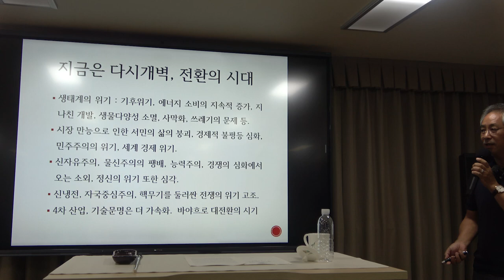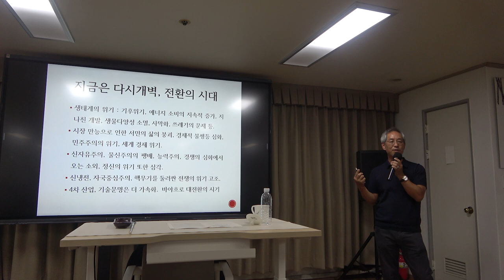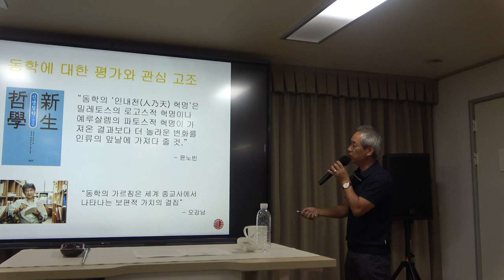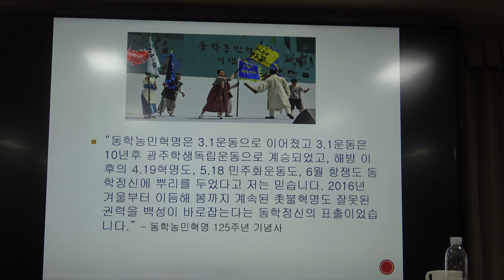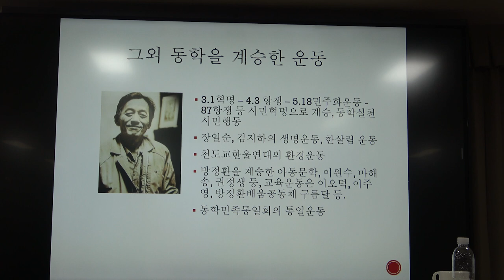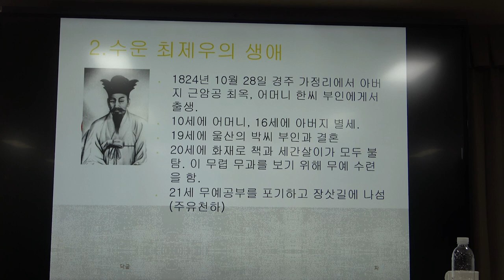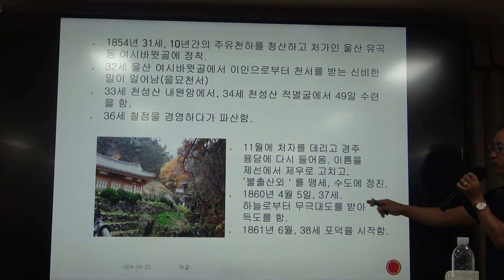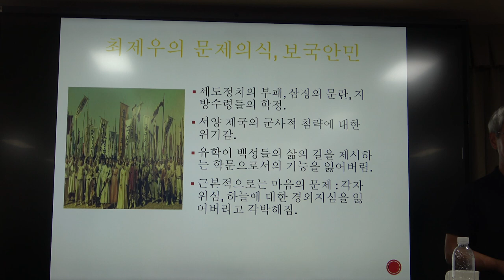문명 위기의 시대, 왜 다시 동학인가? 1강(2) : 동학 창도의 배경과 수운 최제우의 문제의식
* 1강(2)의 주요 내용 : 동학 창도의 배경과 수운 최제우의 문제의식

*핵심어 : 동학, 한울님, 최제우, 3·1운동, 시민혁명